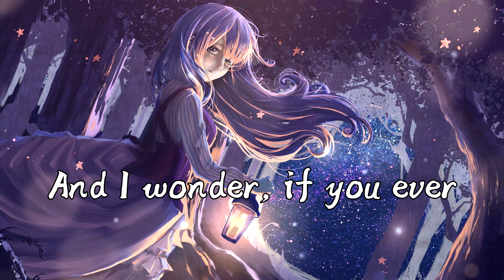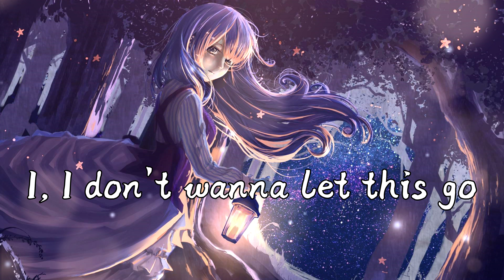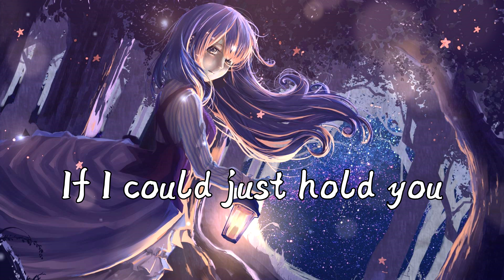A Thousand Miles - Nightcore Version | Vanessa Carlton (Lyrics + Anime Aesthetic)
Enjoy this fresh take on the classic "A Thousand Miles" by Vanessa Carlton, now with a Nightcore twist! Paired with vibrant, anime-style cartoon visuals, this version speeds up the tempo, adding an energetic vibe while maintaining the song's heartfelt emotion. Perfect for fans of Nightcore music, anime aesthetics, and those who love upbeat remixes of iconic love songs.

🌙 Let the dreamy mix of night skies, forest lights, and animated characters take you on an emotional journey, as the lyrics reflect the longing and passion of walking "a thousand miles" for love.

Lyrics:
Making my way downtown
Walking fast
Faces passed
And I'm home bound
Staring blankly ahead
Just making my way
Making my way
Through the crowd

If I could fall
Into the sky
Do you think time
Would pass me by?
'Cause you know I'd walk
Just see you
Tonight

It's always times like these
When I think of you
And I wonder if you ever
Think of me
Cause everything's so wrong
And I don't belong
Living in your
Precious memories

Into the sky
Just see you
Tonight

And I, I, don't want to let you know
I, I, drown in your memory
I, I, don't want to let this go
I, I, don't

Walking fast
Faces passed

Staring blankly ahead
Making my way
Through the crowd

And I still miss you

Into the sky
Would pass us by
Just see you

Into the sky
Just see you
If I could
Just hold you
Tonight

This music is referenced from a channel named NightcoreStern